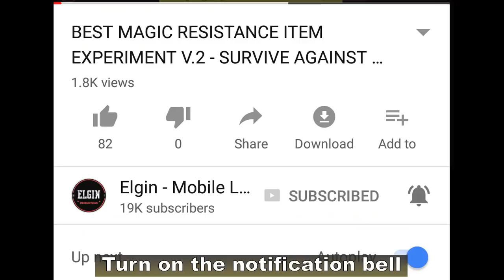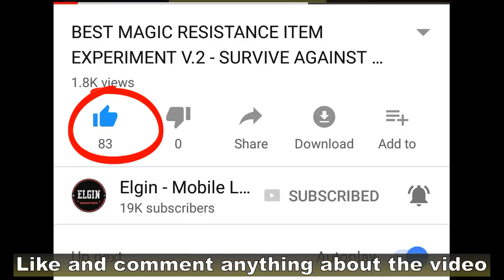3 THINGS YOU NEED TO KNOW - ELGIN EXPERIMENTS #28 SKILL DAMAGE EFFECT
Kagura: "There are *three things you need to know* in the world."

Got questions, suggestions or experiments you'd like to see?